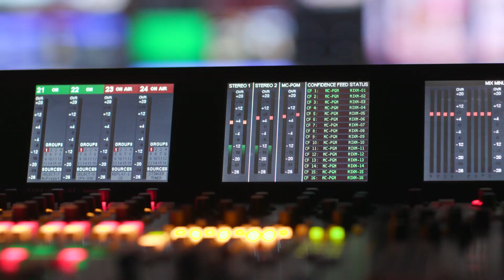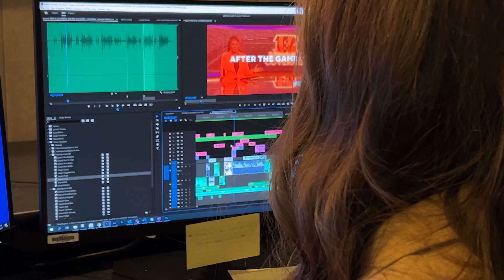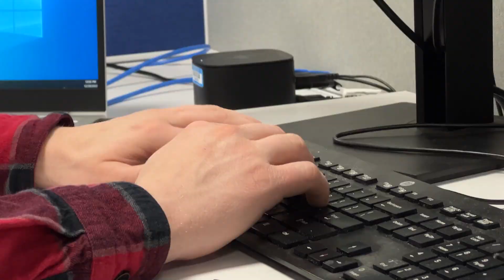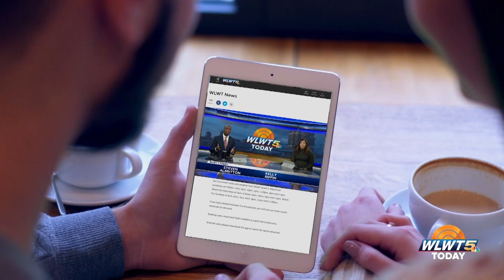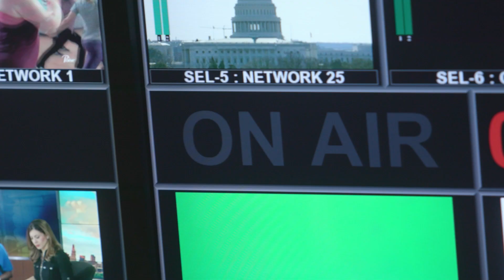WLWT Meet Our Team: Kerri Hoffman